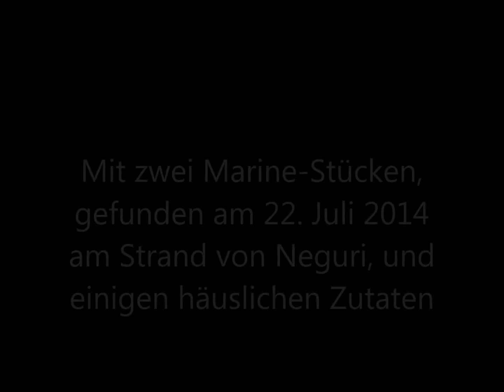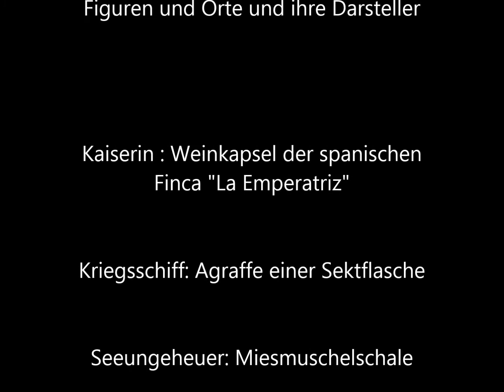Die Kaiserin und das Seeungeheuer, von Lothar Thiel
Aus der Reihe "Objektive Märchen".
Mit zwei Marine-Stücken, gefunden am Strand von Neguri, und einigen häuslichen Zutaten.
Bilbao, 23. Juli 2014